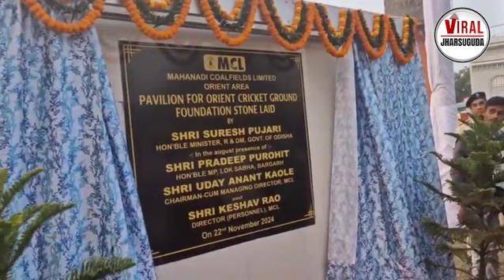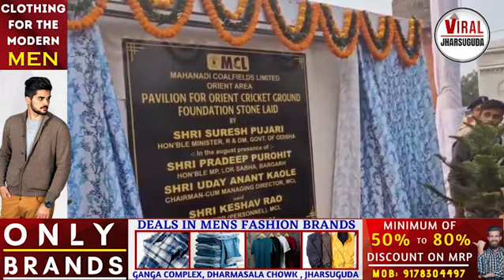ବୁଢ଼ୀଜାମ ସ୍ଥିତ ଓରିଏଣ୍ଟ କ୍ରିକେଟ ପଡ଼ିଆରେ ପ୍ୟାଭିଲିୟନ ନିର୍ମାଣ ପାଇଁ ଭିତ୍ତିପ୍ରସ୍ତର ସ୍ଥାପନ